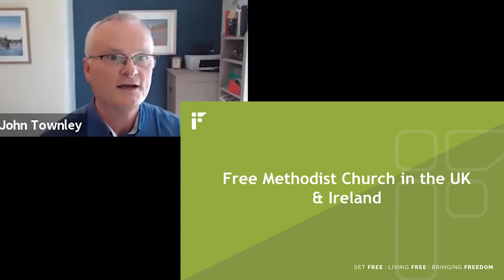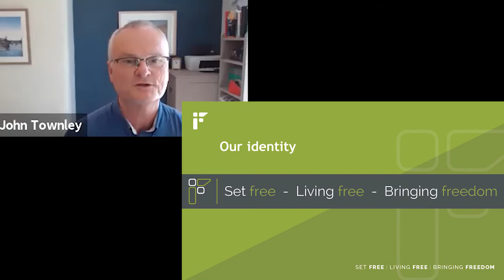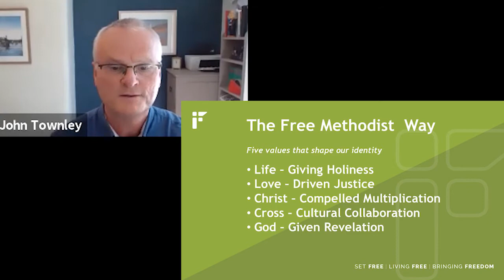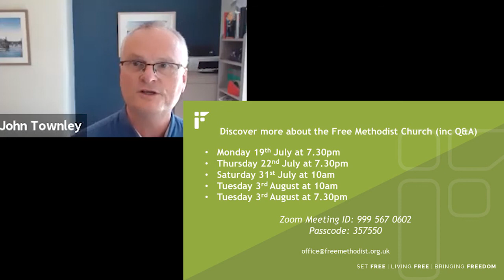Free Methodist Church - An Introduction by John Townley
This short video provides an introduction to the Free Methodist Church in the United Kingdom and Ireland. John Townley is the National Leader of the Free Methodist Church, and this was recorded in July 2021.